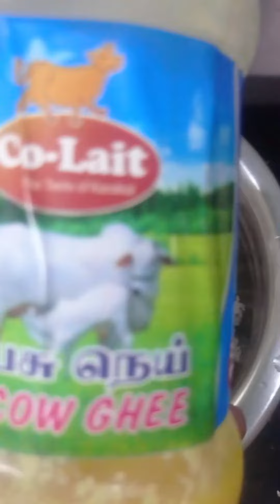தானிய கொழுக்கட்டை இப்படி குழந்தைகளுக்கு செஞ்சு கொடுங்க😍💪